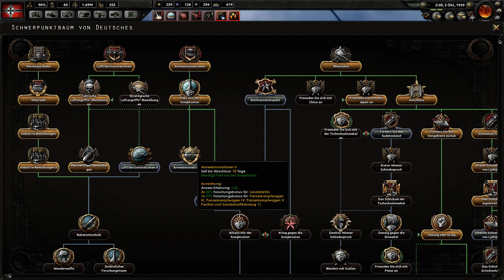Hearts of Iron IV #19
Hi Leute wieder mal ein neues Projekt von mir . Wir spielen Hearts of Iron IV. Ein Echtzeitstrategiespiel im 2 Weltkrieg ,wo wir die Rolle des Deutschen Reichs übernehmen werden . Viel Spaß wünschen Fabi und Flo!